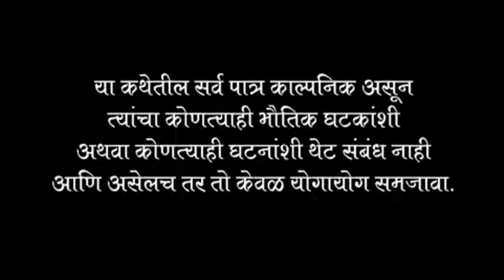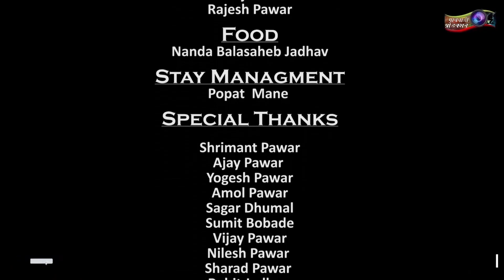गावठी मॅटर || भाग #२१ || Gavthi Matter || EP #21 || Marathi Web Series 2018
गावठी मॅटर
भाग # 21

लग्नाच नात हे दोन दिवसांच नसत,तर ते संपूर्ण आयुष्यभराच असत..!
अणि लग्नाआधी मुली स्वतःहून मुलांची कधीच चौकशी करत नाहीत इथच सगळ गणित फसतं..!

त्यामुळे पोरींनो आता माग नाय हटायच
आपल्या आयुष्यासाठी आता आपणच झटायच..!

तुम्ही आपल बघत रहा तुमच-आमच आणि आपल्या संपूर्ण महाराष्ट्राच
गावठी मॅटर
आणि करा...